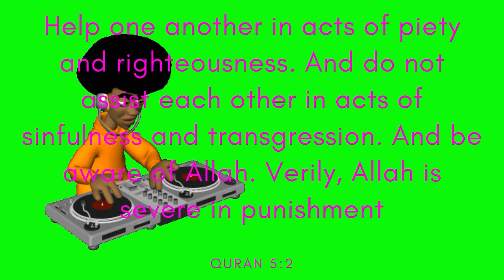Street Hip Hop Type Beat 2020 - Mike Leite (Free Copyright Music)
FEATURED ARTIST: Mike Leite
FEATURED TRACK: Street Hip Hop Type Beat 2020
GENRE: Pop
CONTACT ARTIST: